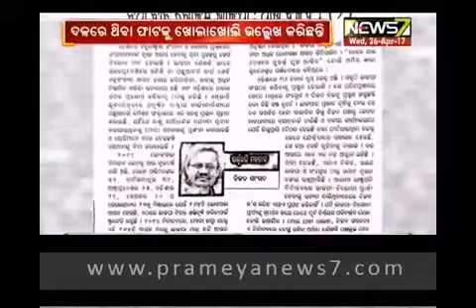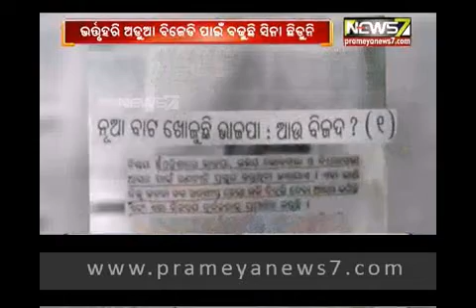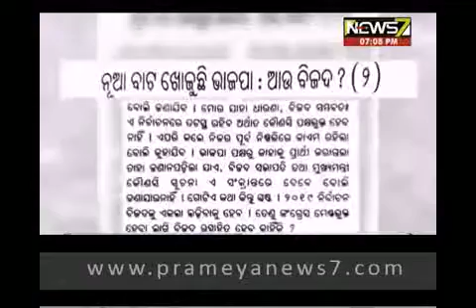ଭର୍ତ୍ତୃହରି ଅଡୁଆ ବିଜେଡି ପାଇଁ ବଢୁଛି ସିନା ଛିଡୁନି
ଭର୍ତ୍ତୃହରି ଅଡୁଆ ବିଜେଡି ପାଇଁ ବଢୁଛି ସିନା ଛିଡୁନି । ଗତକାଲି  ଖବରକାଗଜ ସ୍ତମ୍ବର ଭର୍ତ୍ତୃହରି ଲେଖିଥିବା ଲୋଖାର ପାର୍ଟ ଓାନ୍ ଥିଲା।  ଆଜି ପାର୍ଟ ଟୁରେ ବିଜେଡିକୁ ଅଧିକ ଘାଇଲା କରିଛନ୍ତି ଭର୍ତ୍ତୃହରି। ସିଧା ନବୀନଙ୍କ ଆଡକୁ ଅଙ୍ଗୁଳି ଉଠାଇ କହିଛନ୍ତି ଦଳ ଭିତରେ ଥିବା ଫାଟକୁ ନବୀନଙ୍କ ପଞ୍ଚାୟତ ନିର୍ବାଚନ ସମୀକ୍ଷା ବନ୍ଦ କରିପାରିବନି । କାରଣ ବିଜେପି ଲୋକଙ୍କ ପାଖକୁ ଯାଇଥିବା ବେଳେ ବିଜେଡି ନେତାଏ ଭୁବନେଶ୍ବରରେ ବସି ବିବୃତି ଦେଇଛନ୍ତି । ଏହାକୁ ନେଇ ଦଳଭିତରେ ଚାପା ଗୁଞ୍ଜରଣ ବି ଆରମ୍ଭ ହେଲାଣି । ନବୀନ କହିଛନ୍ତି ଭତୃହରିଙ୍କ ସ୍ତମ୍ବ ପଢିବା ପରେ ସେ ନିଷ୍ପତ୍ତି ନେବେ ।।..